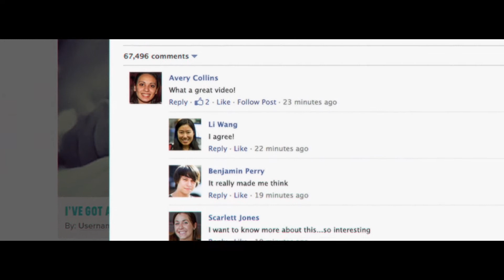SomeoneLikeMe Launch Film Russian